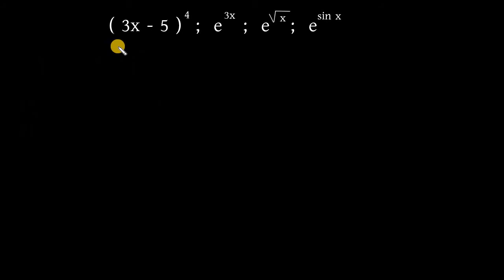অন্তরীকরণঃ HSC Math 1st অন্তরীকরণ 9.4 → সমস্যা নম্বর 1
অন্তরীকরণ গণিতের একটি গুরুত্বপূর্ণ টপিক। এই কোর্সে আমরা সংযোজিত ফাংশন ও বিপরীত ফাংশনের অন্তরীকরণ নিয়ে বিস্তারিত আলোচনা করব। এছাড়াও আমরা লগারিদমের সাহায্যে কিভাবে অন্তরীকরণ নির্ণয় করতে হয় তা দেখব।